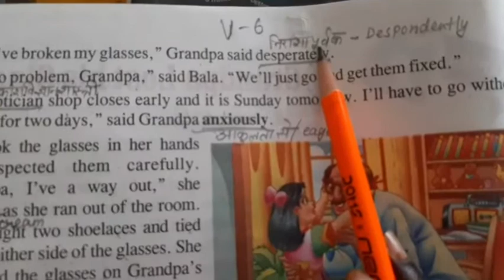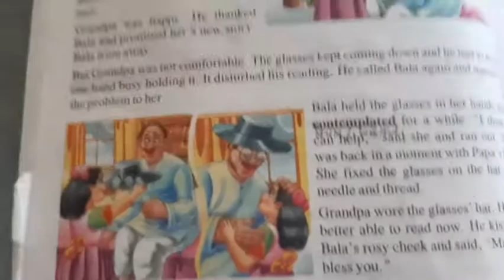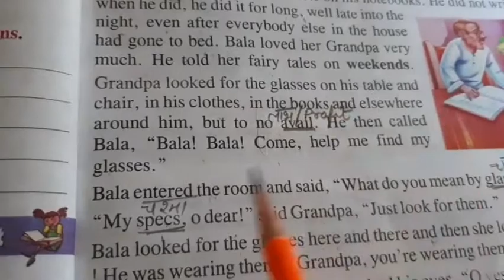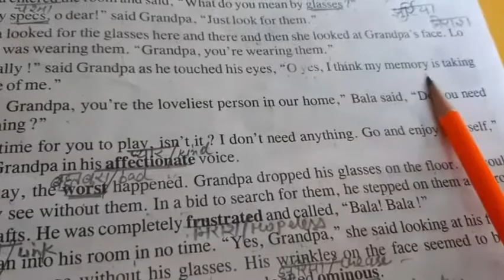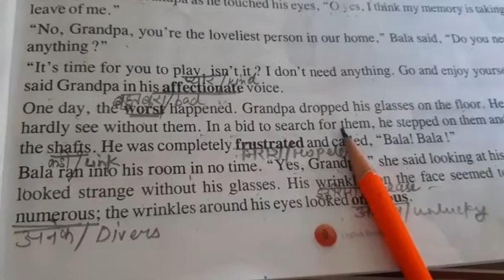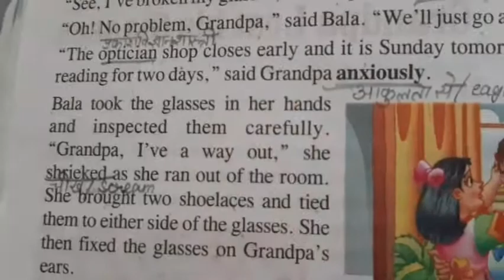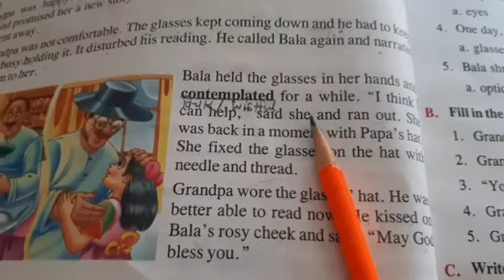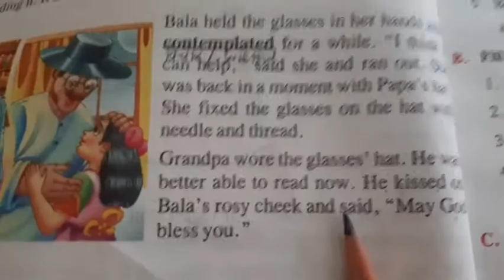Class 4 English literature ch2 page No 10 video7